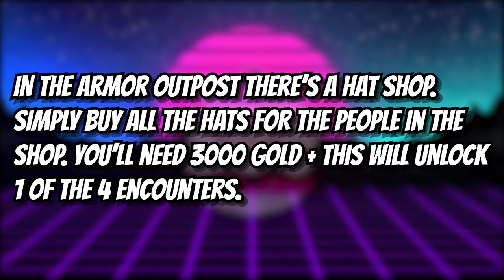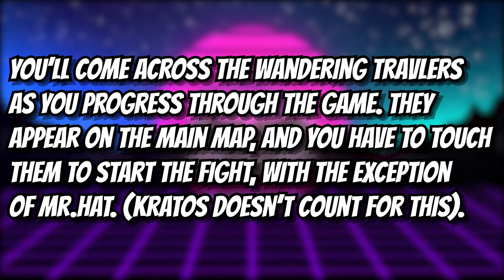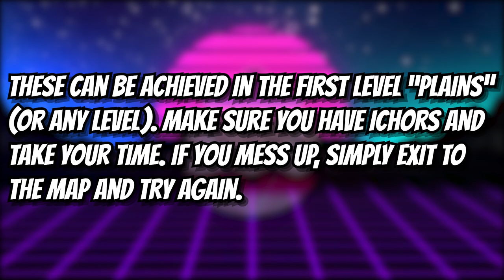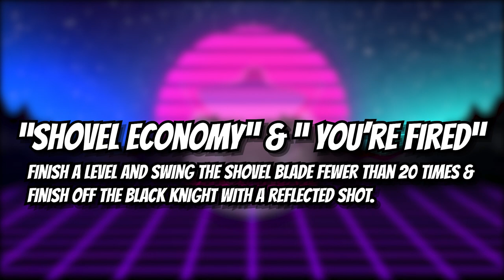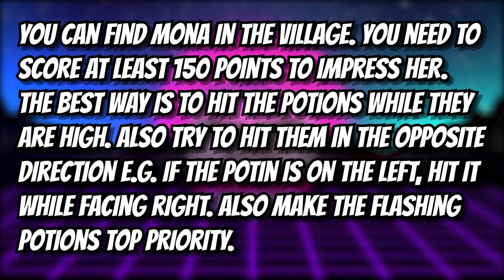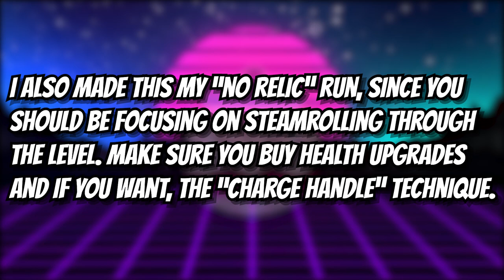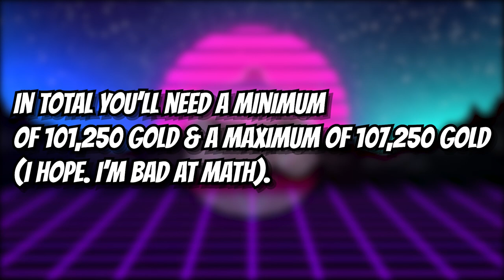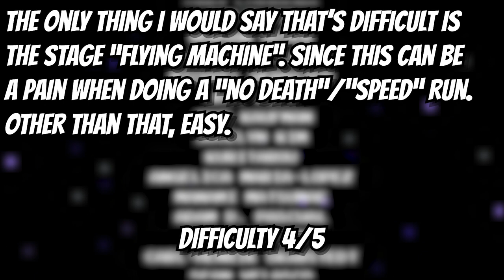Shovel Knight - Miscellaneous Trophies/Achievements.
A few miscellaneous trophies/achievements, which include:

0:00 intro
0:20 nice hat
1:17 reflect lord (9:51 for demonstration)
1:22 hall champion
4:06 well met
9:22 halfway
9:27 no damage! Untouched, dirt poor & on a diet
12:03 shovel economy & you're fired
14:05 order of hoarders
14:10 juggler
15:02 hooper
15:24 sparker
15:57 hurry up
17:04 decked out (then relic roundtable)
17:57 flare wonder
18:15 another dimension
18:42 super sphere
19:17 knuckle down
19:55 reflected riches
20:18 arc of iron
20:29 flying feat
20:38 boom
20:57 clearing a path

I was going to do the hurry up trophy/achievement in other videos, but a good chunk of the footage was corrupt, and I didn't really want to do it again. I'm very sorry 😖
Also, I meant 4/10 not 5 😅 I'm really good at editing 🙄

水滴石穿